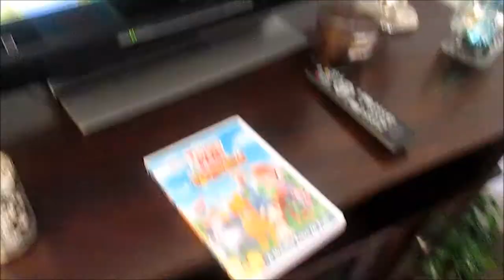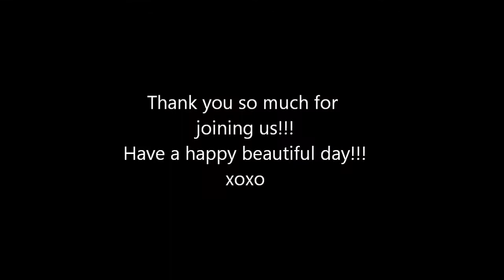Everything We Ate Today